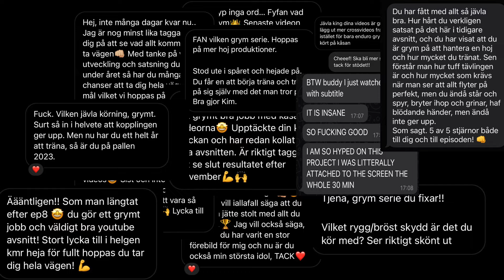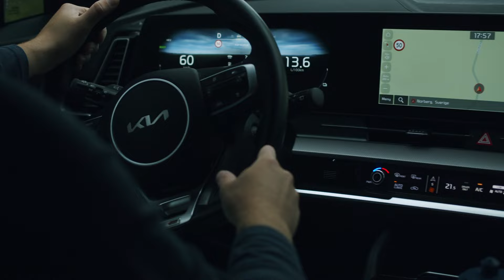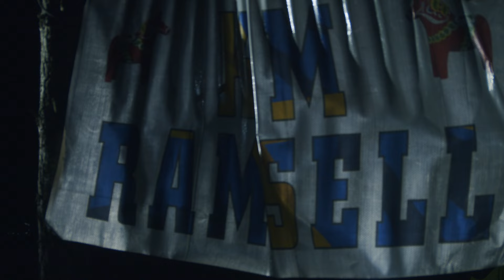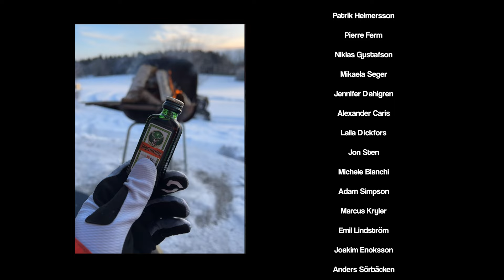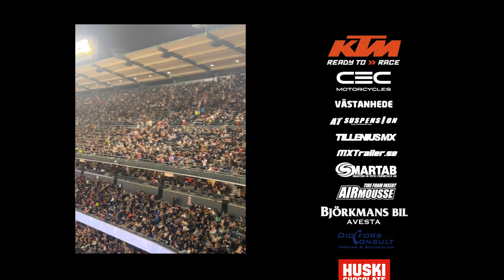Novemberkåsan 2023 | Kim Ramsell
I detta avsnitt följer vi Kim Ramsells oförglömliga resa genom Novemberkåsan 2023. Ta del av spänningen och adrenalinet när Kim kämpar mot naturen och sina egna gränser för att nå mållinjen i en av Sveriges mest prestigefyllda endurotävlingar.

Vi knyter ihop säcken för dom här två åren. Projektet blev så mycket större och bättre än vad jag någonsin hade kunnat föreställa mig, alla människor jag träffat, all lärdom jag samlat på mig och minnen jag kommer ha livet ut!

Så enormt tacksam för all hjälp innan, under och efter tävlingen av alla inblandade!

PARTNERS:
KTM SCANDINAVIA
SCOTT MOTOSPORTS
MXTRAILER
CEC RACING
SMARTAB
DICCFORS CONSULT
AIRMOUSSE
BJÖRKMANS BIL AVESTA
AT SUSPENSION
HUSKI CHOCLATE